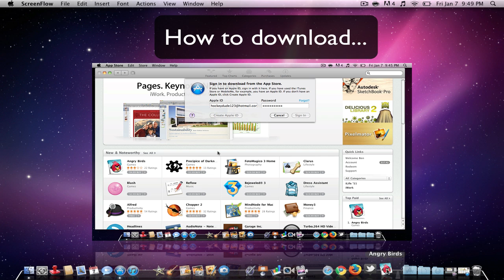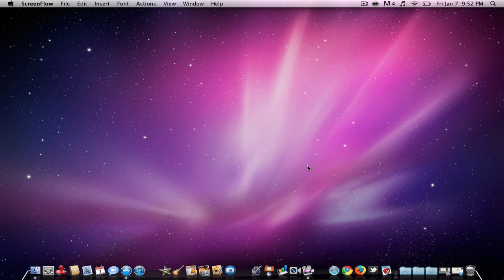 Application Review: Angry Birds for Mac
Hey everyone, this is a video on angry birds for your MAC not ipod or ipad. :) hope you enjoy